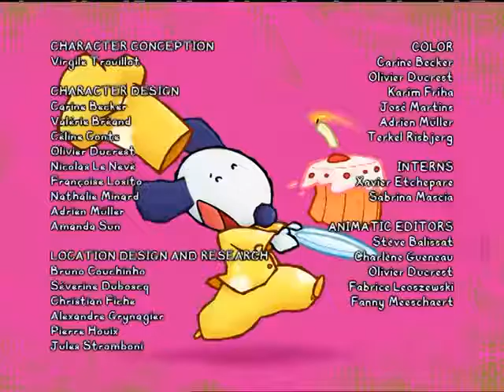★ BALİ ★ Hoşgelsin sabah ! ★ 35.Bölüm izle (Turkish)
You watching: ★ BALİ ★ Hoşgelsin sabah ! ★ 35.Bölüm izle (Turkish)